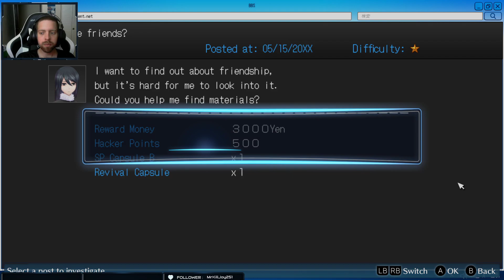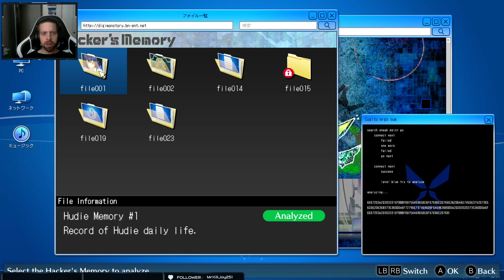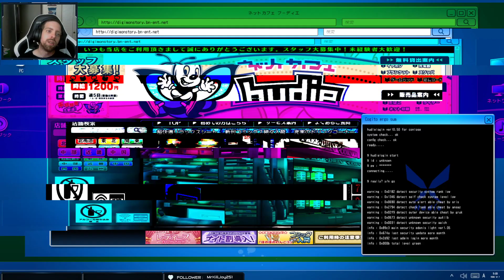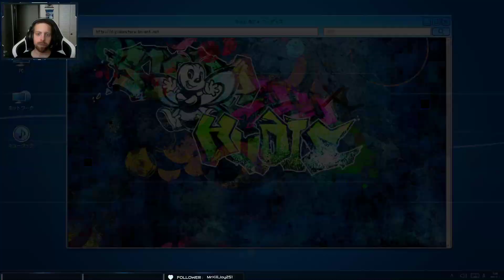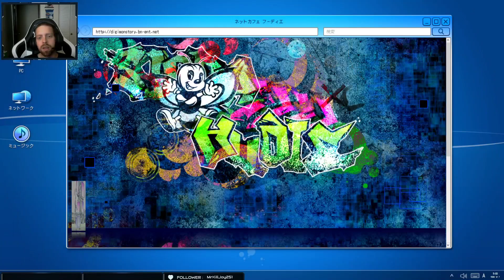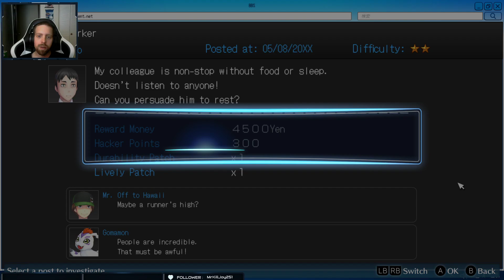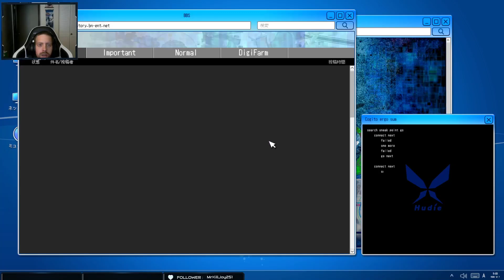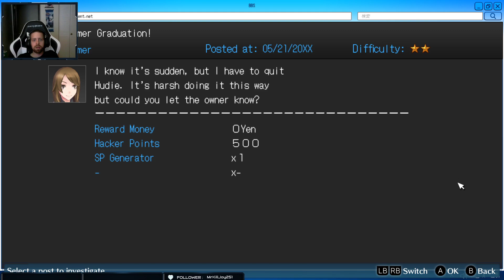Digimon Story HAckers memory part 6